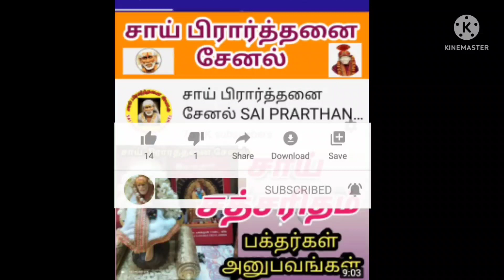சாய்பாபாவுக்கு பிடித்தது எது தெரியுமா? சாய் பிரார்த்தனை சேனல்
Do you know what Sai Baba likes? Sai Prayer Channel
சாய் பாபா பிரார்த்தனை மையத்தில் பௌர்ணமி அன்று நடந்த பிரார்த்தனை அதில் கலந்து கொண்ட பிள்ளைகள் அனைவருக்கும் வாட்டர் பாட்டில் பேனா பென்சில் லஞ்ச் பேக் அனைத்து வழகப்பட்டது
Water bottle, pencil, pencil and lunch bag were distributed to all the children who attended the prayers on the full moon day at the Sai Baba Prayer Center.